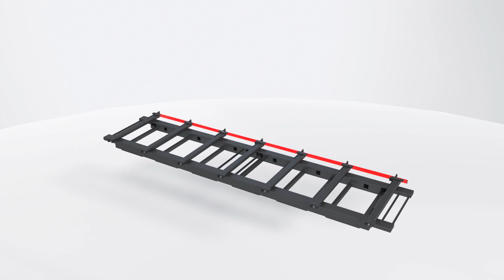Variobend V2.5 - BASE FRAME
Excellent bending results are achieved thanks to the extremely high basic rigidity of the machine frame. In addition, this frame construction guarantees that the bending angle accuracy of the machines is maintained over a much longer period of time than, for example, with simpler U-profile constructions. The closed frame profile also ensures that the V2.5 no longer has to be anchored to the workshop floor. The machine can be adjusted perfectly to uneven floors using narrowly positioned adjustable feet.